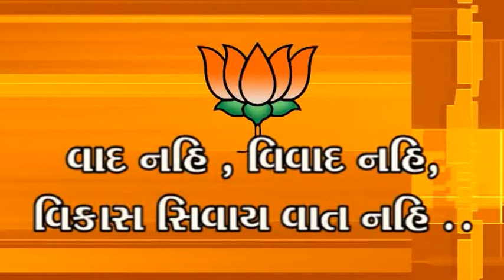Election Survey at Amreli - Vinubhai Kansagra from Vankiya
Produced by: Noble Media, Ahmedabad, Gujarat - India